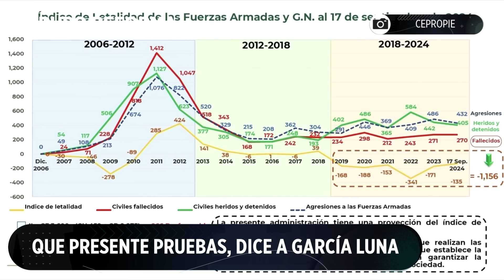Están desesperados, que presente pruebas, dice a García Luna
amlo conferenciamatutina presidente AMLO exigió pruebas a García Luna, ex Secretario de Seguridad Pública, quien señaló al Mandatario por supuestos vínculos con el narco.